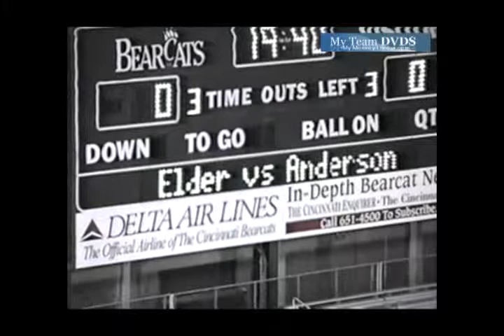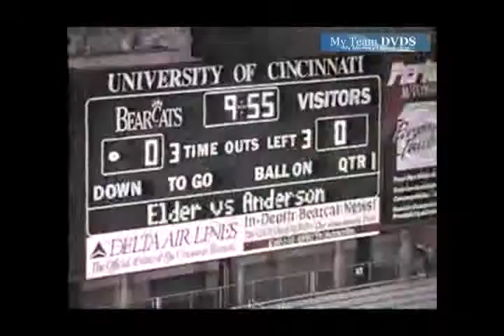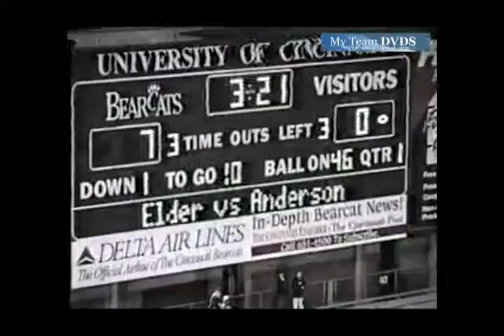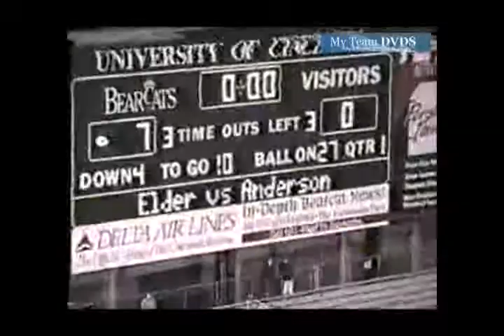Anderson vs Elder- 1996 Football